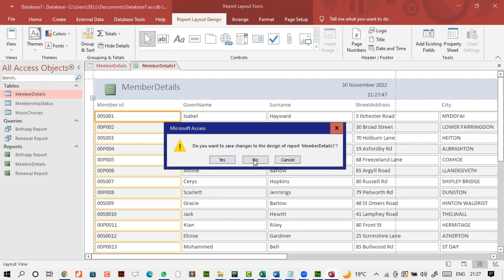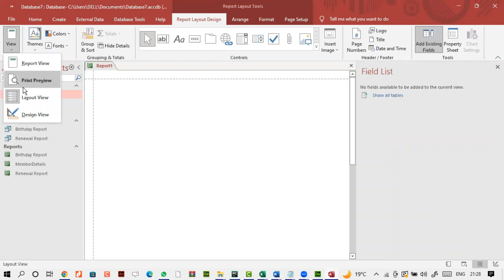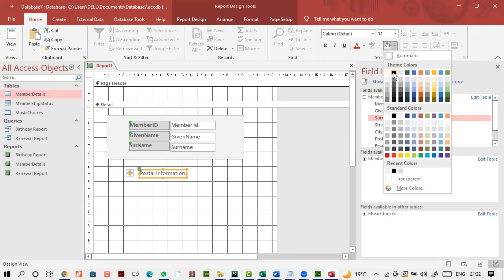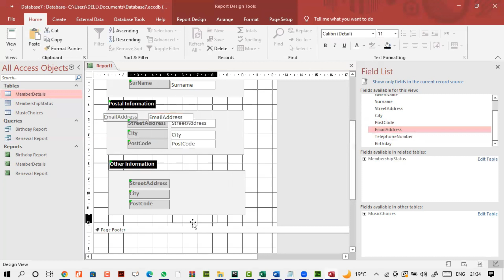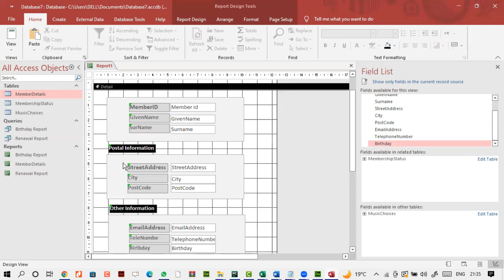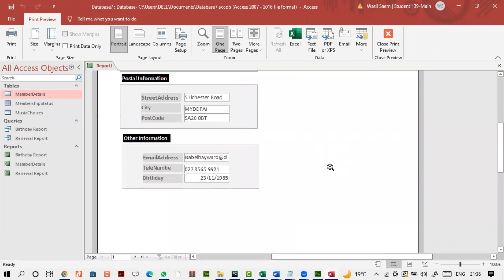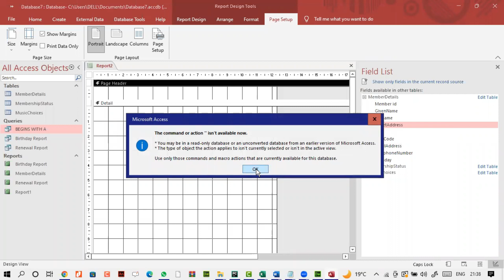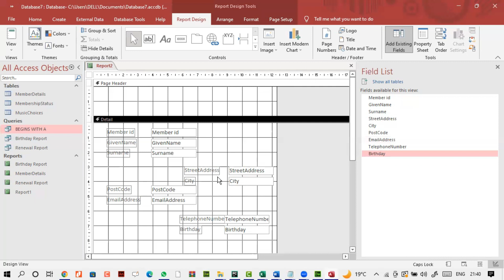Custom Report IGCSE ICT 0417 -- A Level IT 9626 -- A Level Computer Science 9618